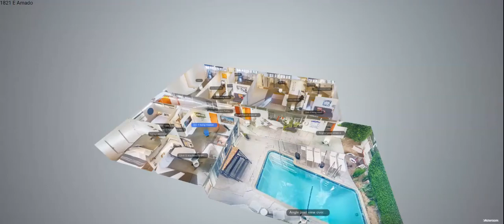1821 E Amado Road, Palm Springs CA 92262